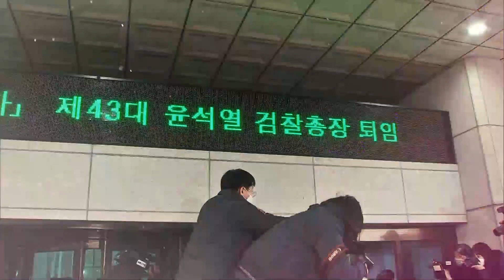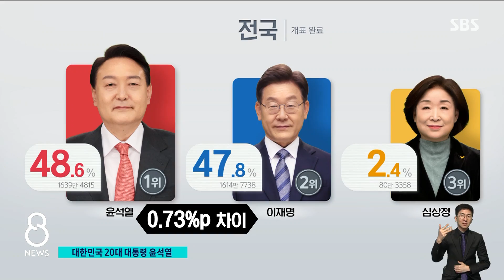정치 8개월 만 '정권 교체'…민심 발판, 대권 거머쥐었다 / SBS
대한민국 제20대 대통령은 박빙의 승부 끝에 역대 가장 적은 표 차이로 결정됐습니다. 윤석열 당선인은 위대한 국민의 승리라며 대한민국은 하나가 돼야 한다고 강조했습니다. 특집 8시 뉴스에서는 지금부터 정치 입문 8개월 만에 대권을 거머쥔 윤석열 당선인의 첫날 일정과 앞으로 과제, 또 어제(9일) 치열했던 개표 과정까지 자세히 전해드리겠습니다.
첫 소식, 엄민재 기자입니다.

[제20대 대통령 윤석열 당선] 기사 더보기